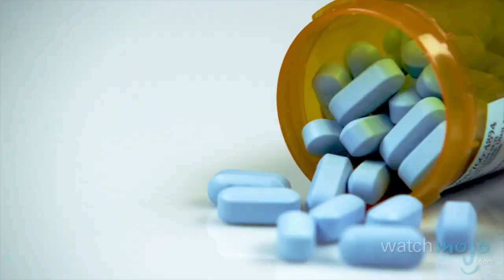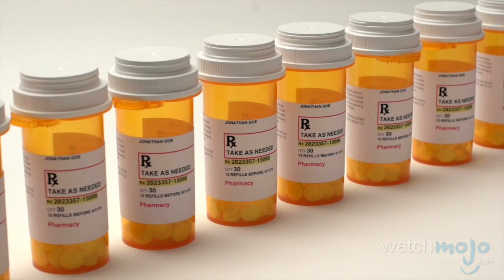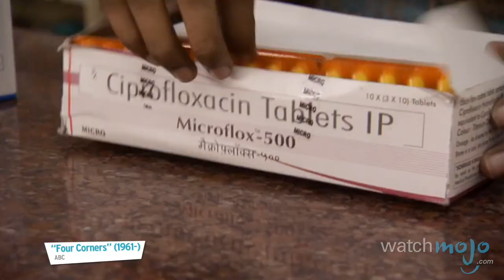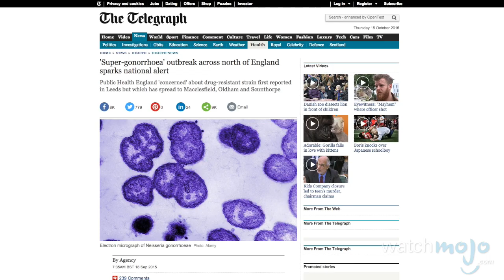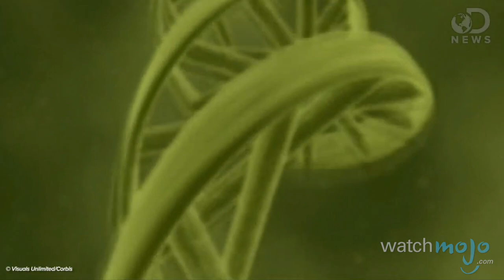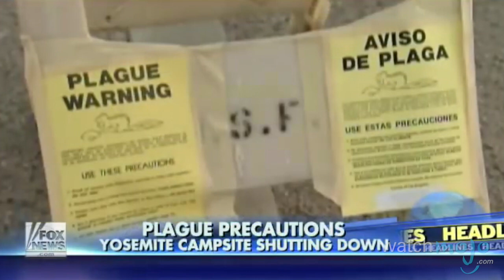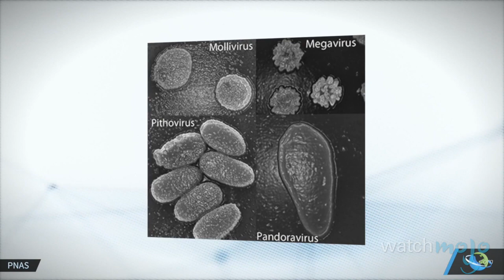10 Superbugs and Antimicrobial Resistance Facts - WMNews Ep. 49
Occasional illness is a fact of life, and until recently routine problems were nothing to seriously worry about. However, in the twenty-first century, the smallest complaint could become a serious concern. Welcome to WatchMojo News, the weekly series where we break down news stories that might be on your radar. In this installment, we’re counting down 10 crucial facts you should know about superbugs and antimicrobial resistance.